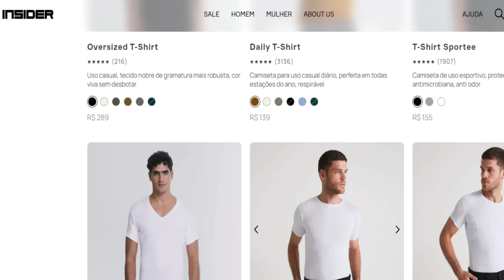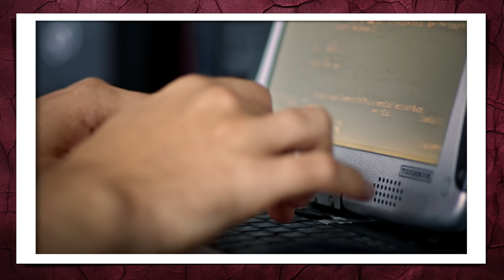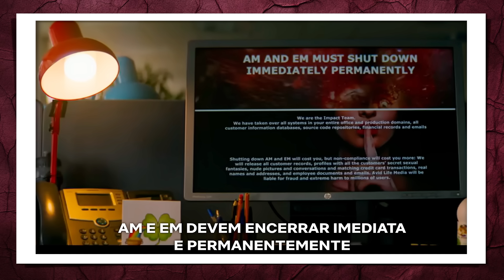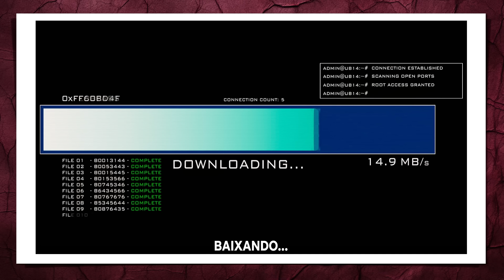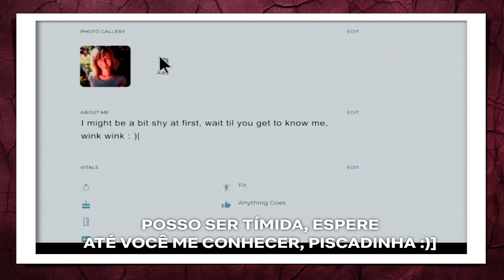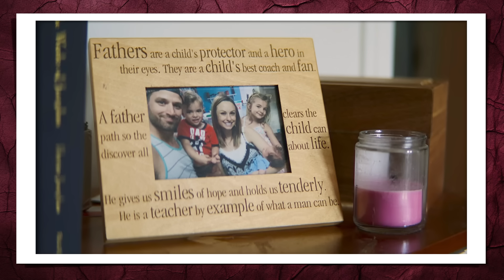O SITE DE TRAIÇÕES H4CK3SD0 - 35 MILHÕES DE USUÁRIOS EXPOSTOS (NETFLIX)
Imaginem criar um site, que a proposta vendida é encontro para casais, CASADOS. Totalmente anônimo e seguro, seus segredos e encontros vivendo em segurança, sem sua esposa ou marido desconfiarem, para muitos parecia perfeito, mas ninguém contava que conversas, nomes e fant4s1as poderiam ser expostas por um grupo que não gostava o serviço. Informações de famosos e anônimos ficaram a disposição de quem quisesse saber quem eram e o que faziam ...
Série documental em 3 episódios disponível na Netflix
* link de compras da insider exclusivo do canal
*Blusa do vídeo de hoje
Modelo Wingsuit/ Cor Plum / Tamanho P